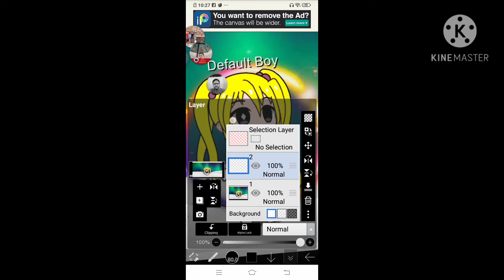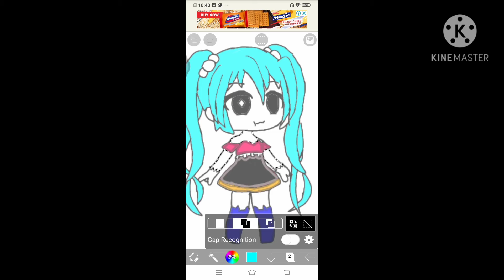Speededit part 2